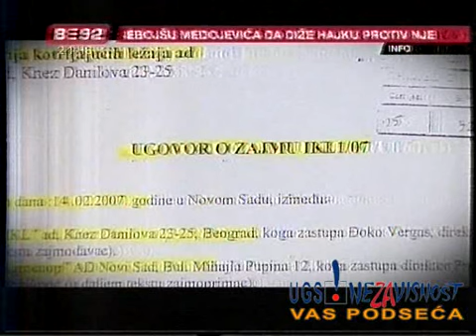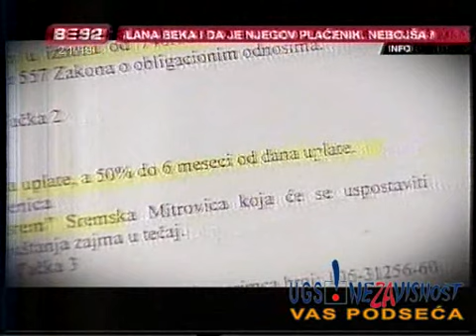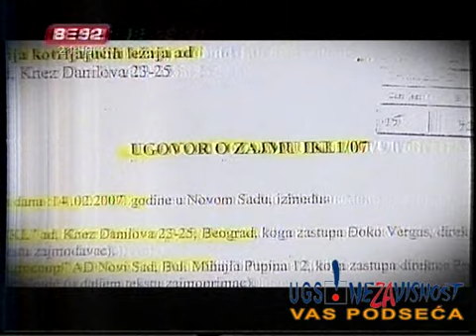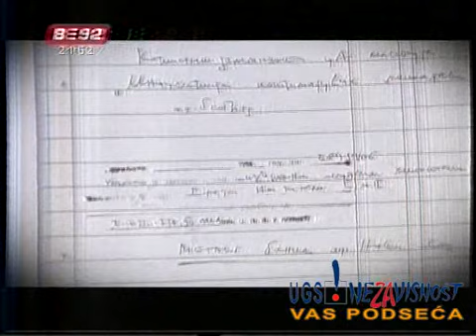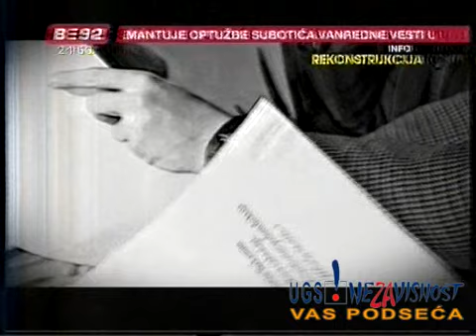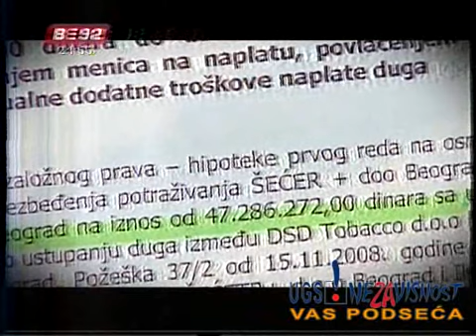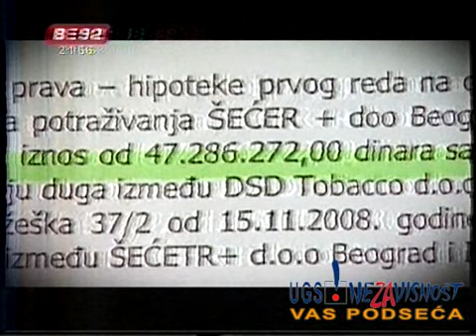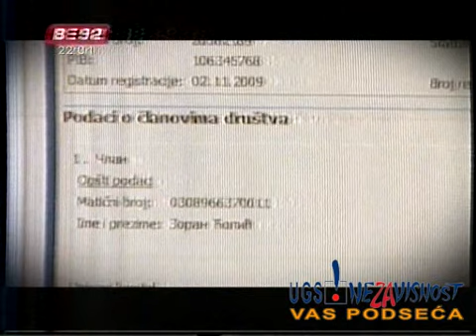B92 - ReAkcija - Saric 3